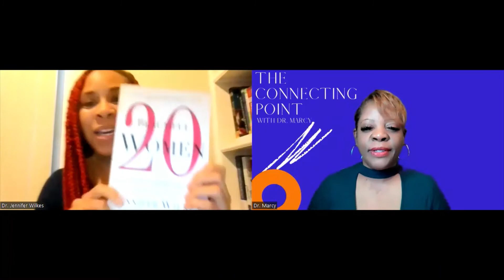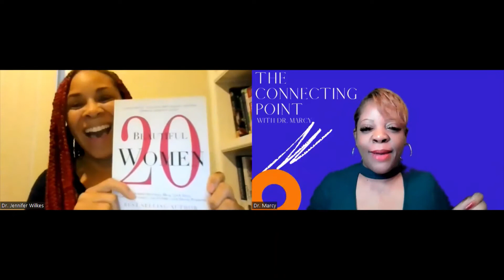The Connecting Point with Dr. Jennifer Wilkes